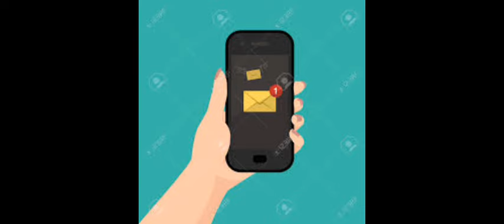creepypasta chicken gun el pollo maldito (el intento de hacer una creepypasta)